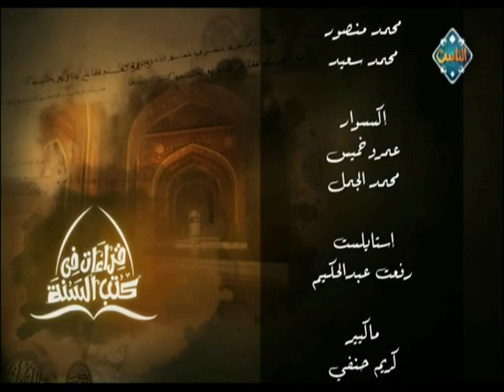فضل الذكر عند الانتباه من النوم (التعار) (حلقة كاملة) | صحيح البخاري